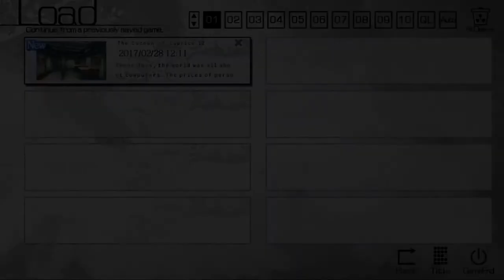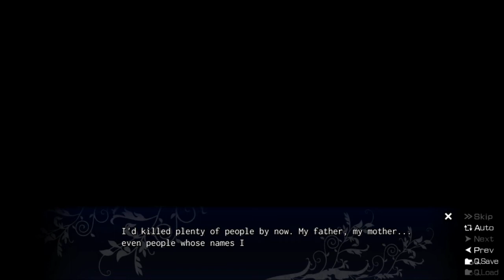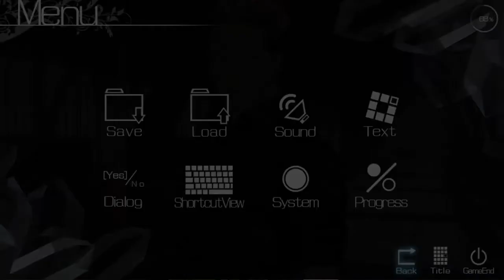The Labyrinth of Grisaia: Part 24 - The Platoon's Otaku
This guy is really creepy. Don't compare me to him, please.

The Labyrinth of Grisaia (Grisaia no Meikyuu) is the sequel to The Fruit of Grisaia (Grisaia no Kajitsu) and is also the second game of the Grisaia trilogy. This visual novel contains five after stories that take place after the routes of the previous game, while also including a grand route and many side stories. This is also the unrated version of the game, purchased through Denpasoft, so some parts of the game may seem different in comparison to the Steam version.

Currently in this playthrough, I am reading through the Grand Route, which explores Kazami Yuuji's past.